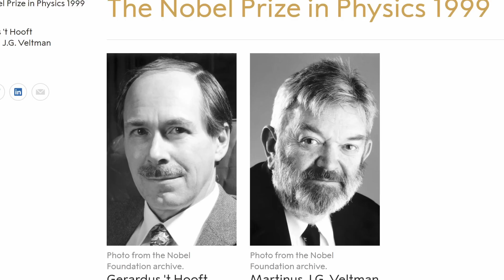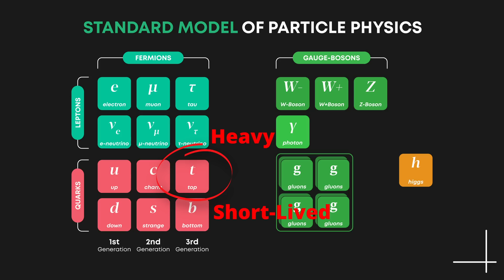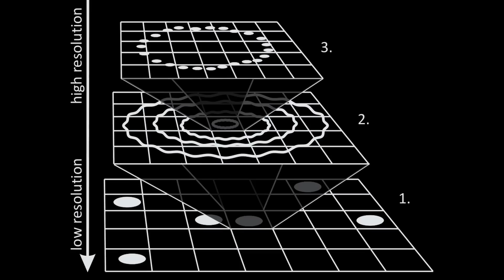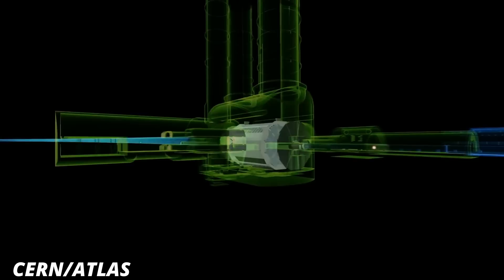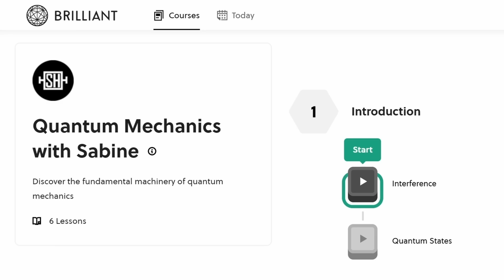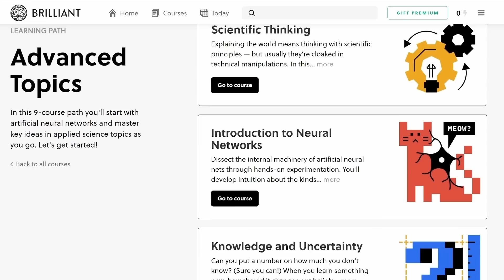CERN Looks for Origins of Quantum Randomness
Learn more about quantum mechanics from my course on Brilliant!

Particle physics have conducted a test using data from the Large Hadron Collider at CERN to see if the particles in their collisions play by the rules of quantum physics - whether they have quantum entanglement. Why was this test conducted when previous tests already found that entanglement is real? Is it just nonsense or is it not nonsense? Let’s have a look.